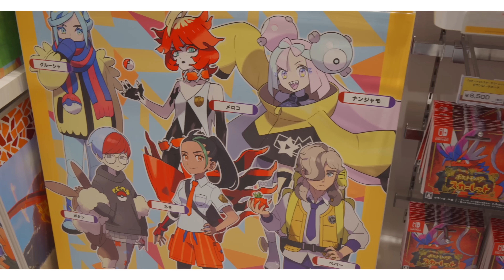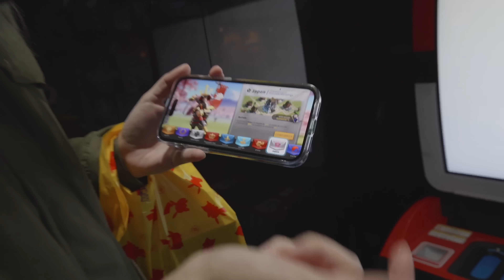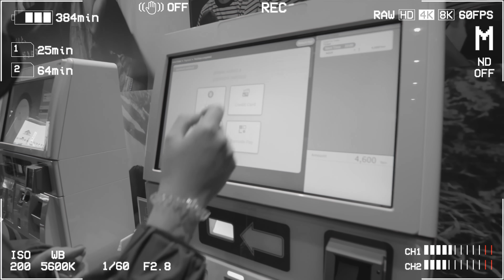Il ne me tient jamais la main 💔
Pour plus d'infos sur le jeu Rise Of Kingdoms et le télécharger, ça se passe
Utilisez le code bonus : RochTechPow